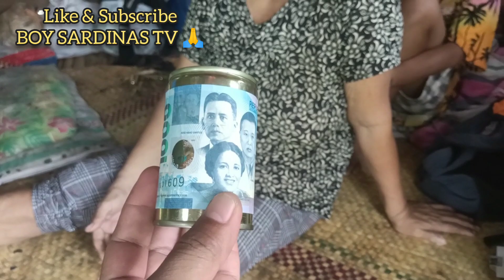3 YEARS NA PAG-TITIIS MAKAKA-UWI NARIN ANG MAG LOLA🙏🙏🙏